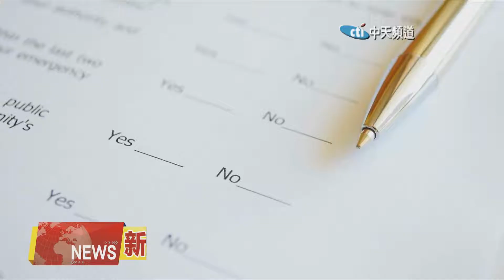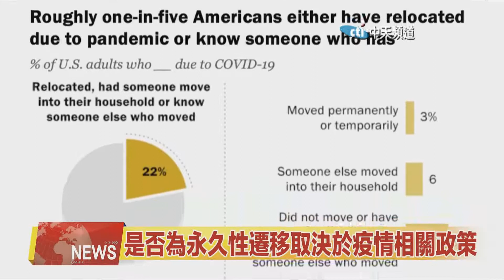2020.09.07中天北美新聞-1 新冠疫情導致全美3%成年人口遷移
皮尤研究中心發布最新調查報告顯示，新冠疫情大流行不僅給普通民眾在心理層面施加壓力，同時也讓人們身體力行的搬離原有居住地。